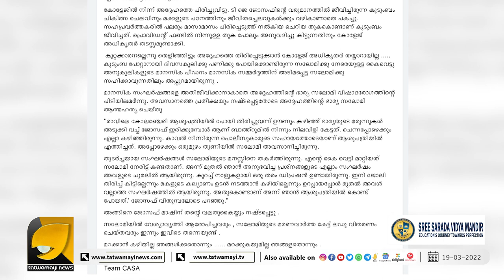തീവ്രവാദികൾ കൈവെട്ടിയ ജോസഫ് മാഷിന്റെ ഭാര്യ സലോമിയുടെ രക്തസാക്ഷിത്വ ദിനമാണിന്ന് | CASA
സലോമി നീറുന്ന ഓർമയായി ഞങ്ങളുടെ മനസിലുണ്ടന്ന് ടീം കാസ | SALOMI